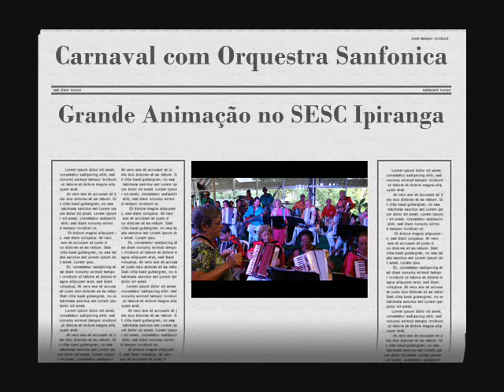Orquestra Sanfonica de SP - Carnaval no SESC Ipiranga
Apresentação da Orquestra Sanfonica no dia 14 de Fevereiro de 2010 no SESC Ipiranga.